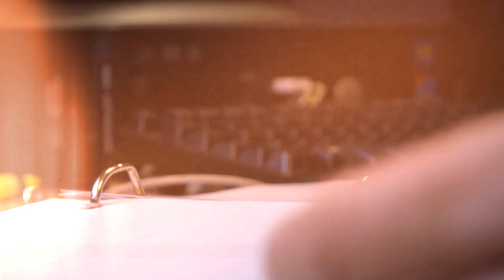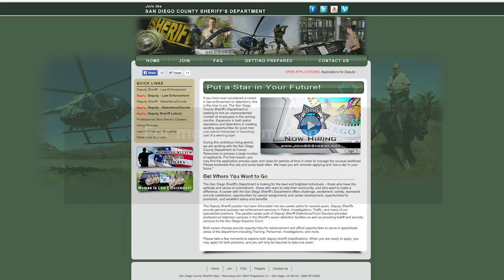Sheriff Looking for Women to Join Ranks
Law enforcement can be a rewarding career for anyone. Sgt. Nanette McMasters, a mother of two, has served sixteen years with the San Diego County Sheriff’s department and encourages all women to consider joining the force.